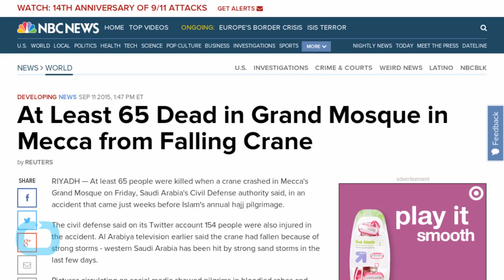Crane Collapse at World's Largest Mosque Kills Many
Just weeks before Islam's annual hajj pilgrimage, Saudi Arabia's Civil Defense authority said at least 65 people were killed when a crane crashed in Mecca's Grand Mosque on Friday. Al Arabiya television earlier said the crane had fallen because of strong storms that have hit western Saudi Arabia in the last few days. Pictures circulating on social media showed pilgrims in bloodied robes and masses of debris from a part of the crane that seemed to have crashed through a ceiling.